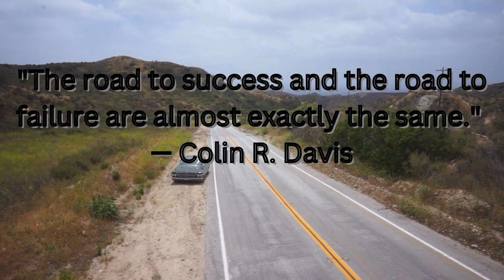Colin R. Davis - Road to Success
"The road to success and the road to failure are almost exactly the same." - Colin R. Davis